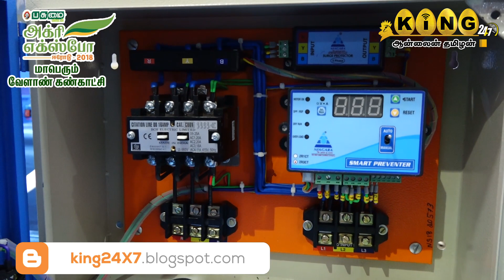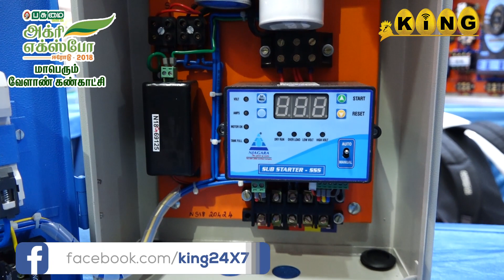மொபைல் மூலம் விவசாய நீர் மோட்டார் கட்டுப்படுத்தும் சாதனம் ! NAYAGARA SOLUTION COMPANY